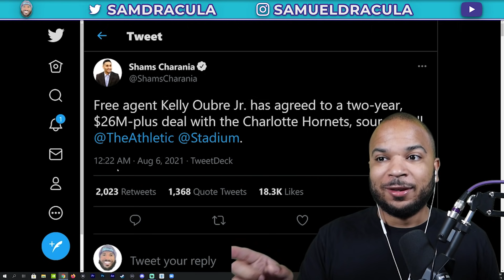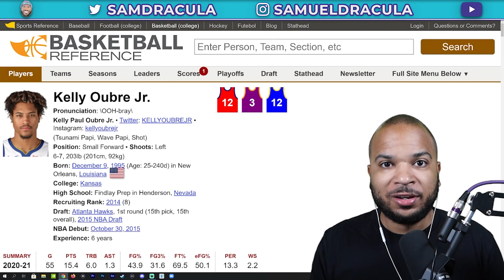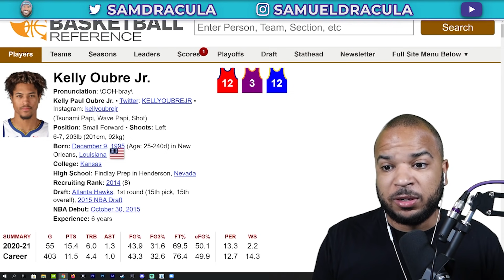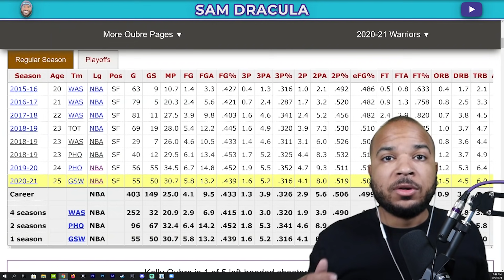Kelly Oubre Jr. signs with Charlotte Hornets REACTION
The Charlotte Hornets signed Kelly Oubre Jr. to a two-year, $26M-plus deal. What do you think?